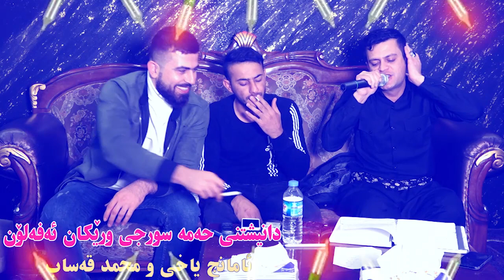Amanj Yaxi u Mhamad QAsab2019